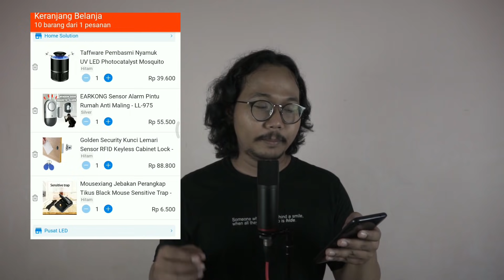Ide Jualan 2021 di Marketplace Yang Bikin Untung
Hai juragan , divideo Ide Jualan 2021 di Marketplace Yang Bikin Untung ini gue akan kasih tau rekomendasi supplier yang pasti menguntungkan, rekomendasi produk untung untuk dropship, dan tentunya ide jualan di marketplace. Sekali lagi ini adalah ide jualan yang bikin untung dimarketplace dan akan segera gue realisasikan di 2021.

Jadi kalau kalian punya ide bikin toko di marketplace langsung aja di eksekusi. Gak perlu takut gagal yang penting kita udh pernah berusah untuk mencoba. kalian ada ide jualan apa di tokopedia ? atau punya ide jualan di shopee , sharing yuk di kolam komentar. Langsung eksekusi yaa juragan, Karena percuma aja punya ide jualan yang pasti laku di marketplace kalau ga direalisasikan.

Yaudah juragan semoga video simpel nyari ide jualan di marketplace ini bisa bantu kalian yaa, Terutama yang masih bingung mau jualan apa di tokopedia, ataupun bingung jualan apa yaa di shopee.

BTW buat yang nanya, gue bukan cuman dropship yaa, gue juga punya toko produk sendiri. Ini sedikit toko gue